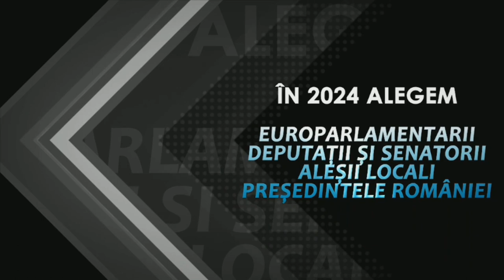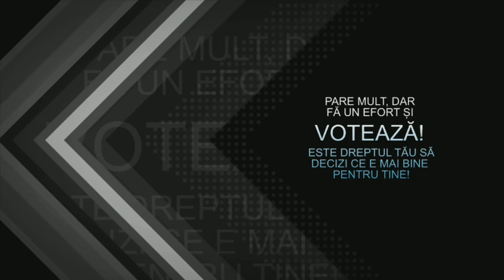Alegeri 2024–Invitat George Lazăr candidatul PNL Neamț la funcția de Președinte CJ Neamt 21 mai 2024